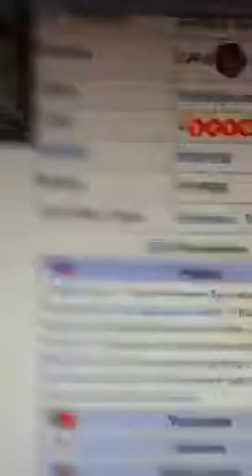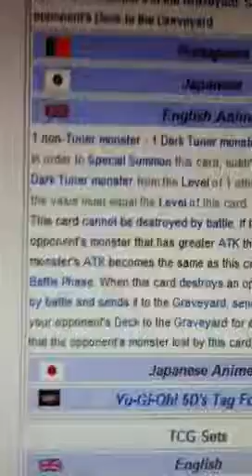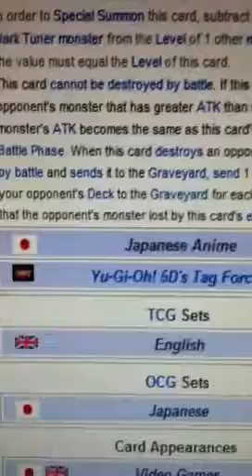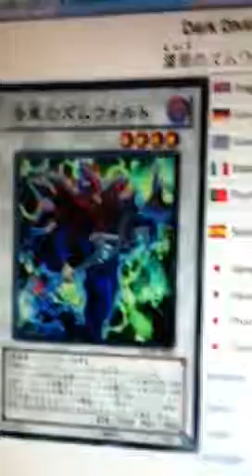Yu-Gi-Oh Card Discussion#8: Dark Diviner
This card first appeared in Yu-Gi-Oh 5D's season 2 used by trudge when he was under control of the dark signers facing off against jack atlas and Carly. The effect of the card is decent, but the anime version of the deck milling effect was way better than the real life version of this effect.
This card will be a common or maybe a rare in order of chaos.
Feel free to give me your thoughts about this card.